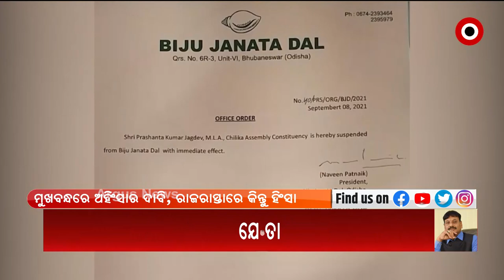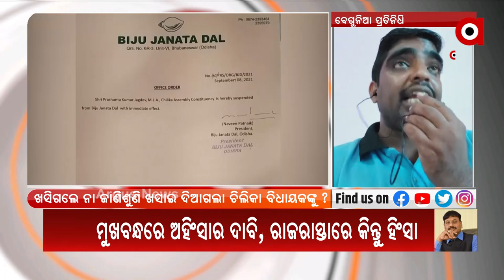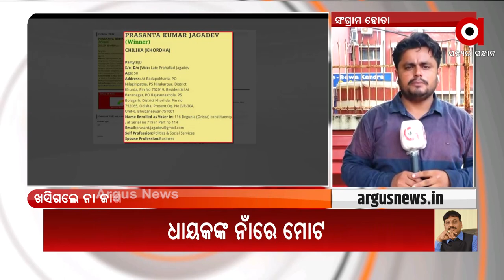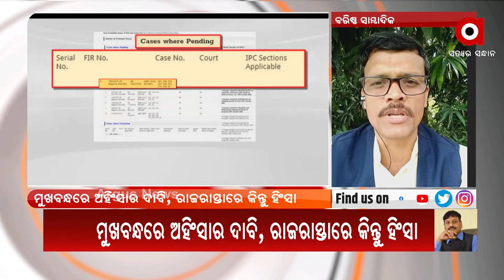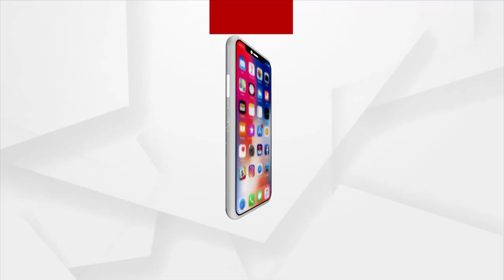MANTABYA : ମିଛ ନିଲମ୍ଵନ ସତ ସୁରକ୍ଷା